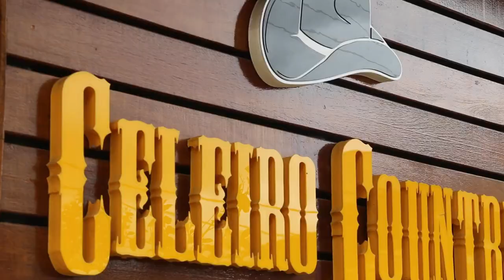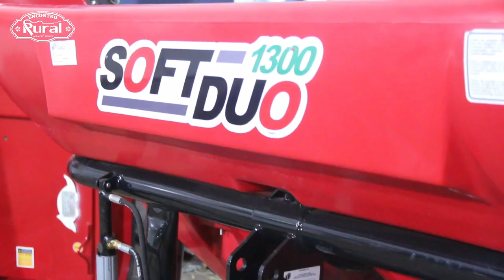Show da dupla Henrique & Juliano é recorde de público em rodeio de Bragança 2022 | Encontro Rural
Apresentação: Marcio Diniz